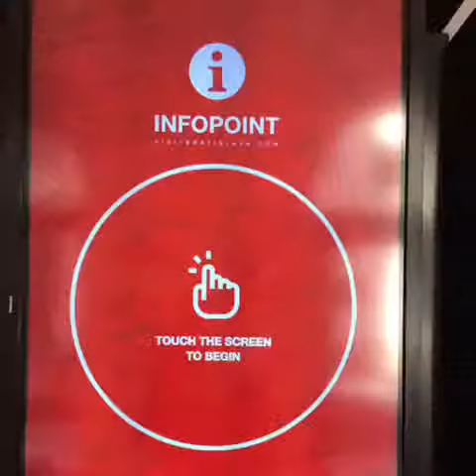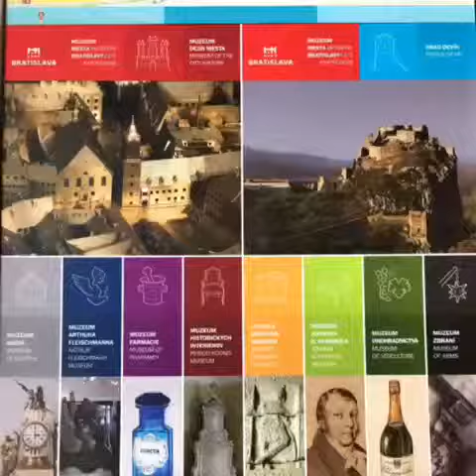18 Sep'17 Bratislava, the capital of Slovakia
One Day Trip from Vienna ~ Salovakia